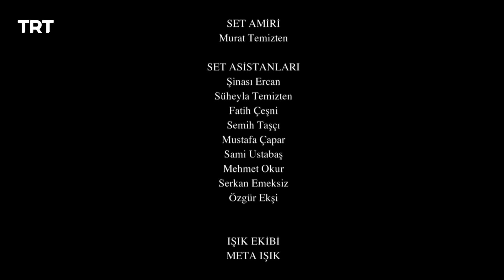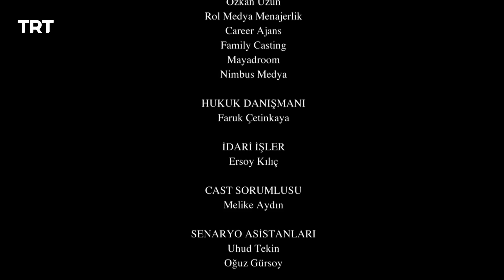Resurrection Ertugrul Season 3 Episode 242